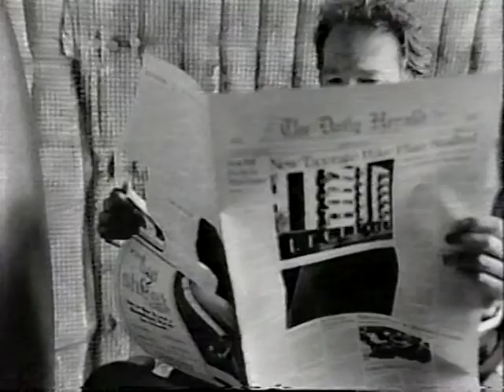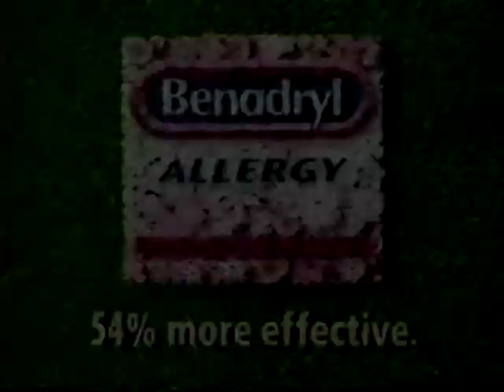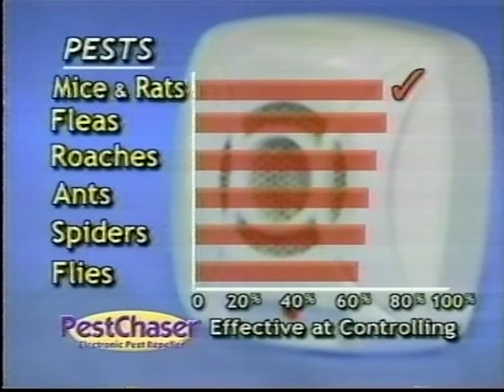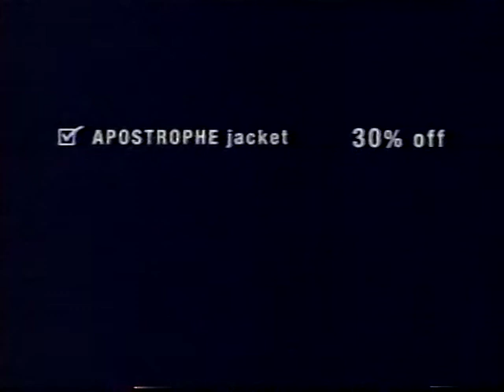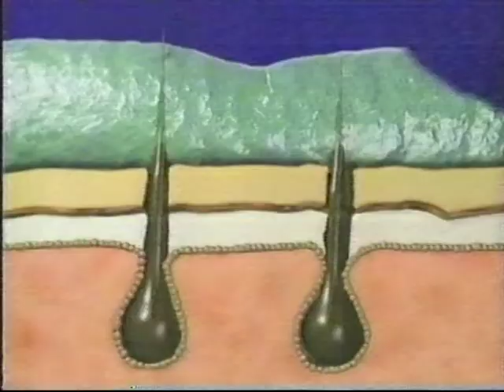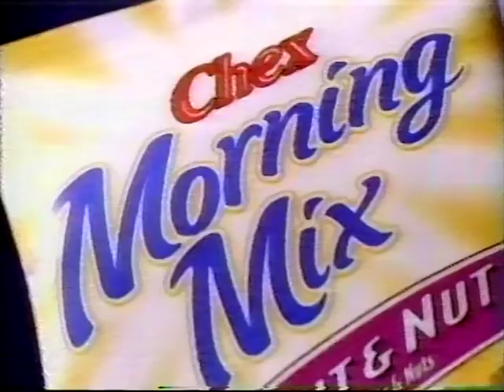KISS - Gene Simmons on Politically Incorrect - complete show with commercials - 09/07/01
Gene Simmons of KISS, Christopher Reid from Kid N Play, Faye Anderson and Suge Knight on Politically Incorrect with Bill Maher on September 7, 2001. I originally taped this off TV with my VHS VCR, then later transferred it to DVD.